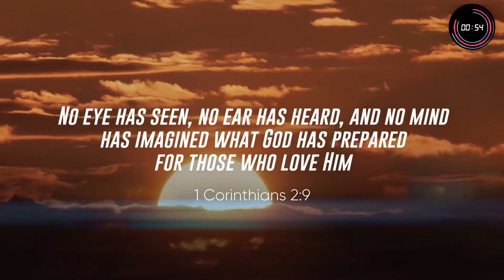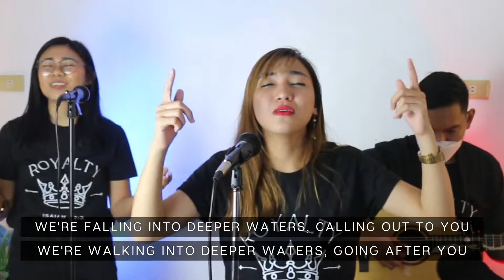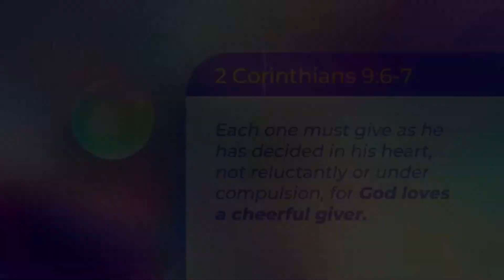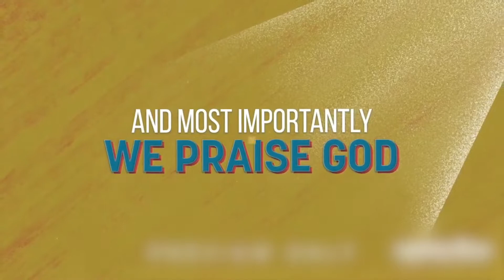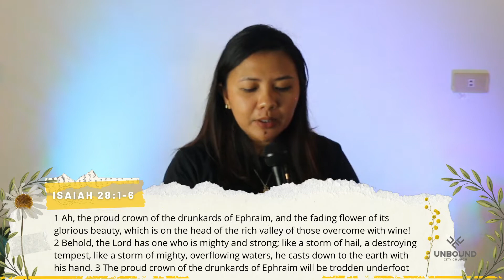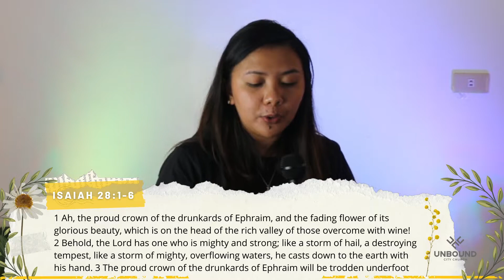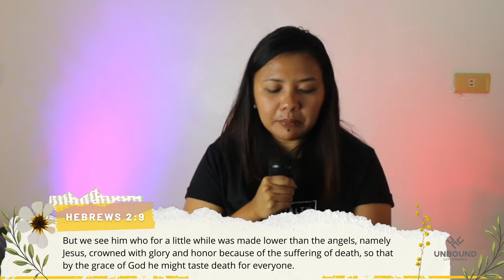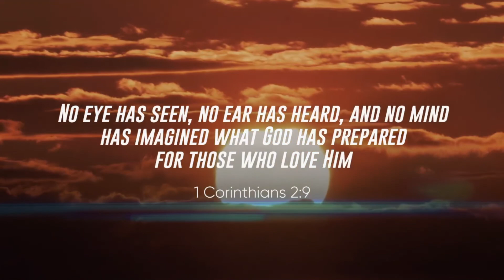The Crown of Glory | Ps. Rheg Dela Cruz | June 19, 2022